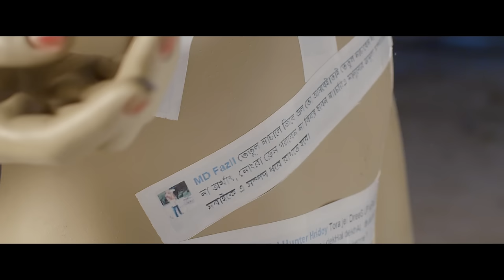Arbovirus - Bhenge Felo (Official Music Video)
Arbovirus's official video for "Bhenge Felo'' from the album "Bishesh Droshtobyo"

Director: Marib Alam
Cinematographer: Tahsin Rahman
Producer: Shihab Khan
Art Director: Murshed Hasan
Pyro: Saybe Dipro, Risalat Ahmed
Gaffer: Kamrul
Focus Puller: Rubel
Light: Light House
Camera: Red Epic
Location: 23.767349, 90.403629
Post Production: Marib Alam

Lyrics:
ভেঙ্গে ফেলো

ভেঙ্গে ফেলো সব

কাপুরুষের দল কালো আয়নার পিছে বসে করে সমালোচনা
পরনির্ভর আত্মবিশ্বাস সান্ত্বনা দেয় তোদের
আর মিথ্যে অহংকার যা দিয়ে গড়েছ অলংকার
ভুল ধরার সমাজ তোদের উপড়ে ফেলার সময় আজ

পরগাছা মানুষের নির্লজ্জ ভিড়ে আলো মুখ লুকায় সবসময়
আর পাঁচতারা ভিখিরির স্বতঃস্ফূর্ততায় আটকে আসে মাটির শ্বাস
বিজ্ঞাপনের স্যুট পরা হকার টাকার গরম দেখায়
যেন সব কিনে নিয়েছে বিড়ি বেচা মুনাফায়

দুমুখো সাপ রাজাকারের শির গুড়িয়ে দাও
ধর্ষক চোখ লালসার জিভ উপড়ে ফেলো
আধা সত্য মানপত্র পুড়িয়ে দাও
অকালপক্ব কিবোর্ড যোদ্ধার লাগামহীন মুখ

ভেঙ্গে ফেলো

আমাদেরই দোষ আগাছা উঠাইনি
আমাদেরই দোষ কাউকে থামাইনি
আমাদেরই দোষ - আমাদেরই দোষ এতদিন দাঁড়াইনি
পিঠ ঠেকে গেছে, দেয়ালে পিঠ ঠেকে গেছে
নিন্দুকের দল শুনতে কি পাস
আমাদের পায়ের নিচে হাড় ভাঙ্গার শব্দ?

ভেঙ্গে ফেলো সব